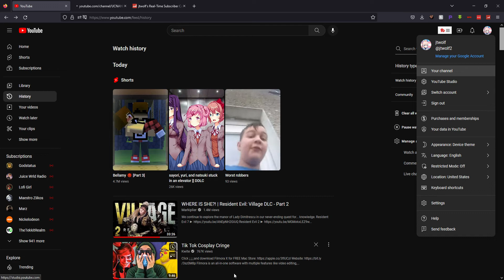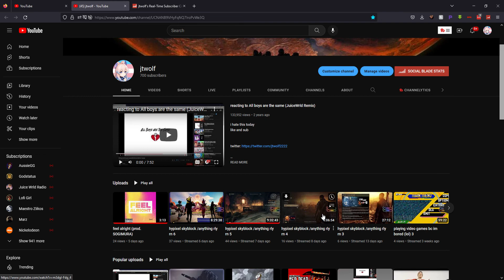thx for 700 subs ❤